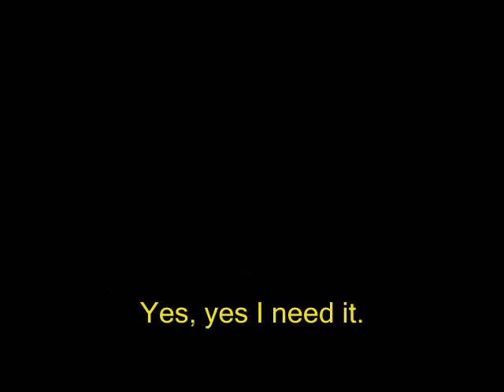Sudor Frio (Cold Sweat) English Trailer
Trailer of the first part of Cold Sweat Series. Story about three brothers and a poltergeist invaded house. Starring Alejandro Flores, Daniel Moreno and David Yañez; directed by Roberto Flores.